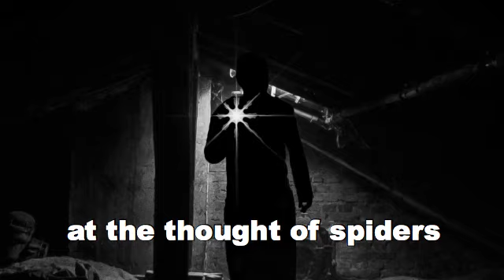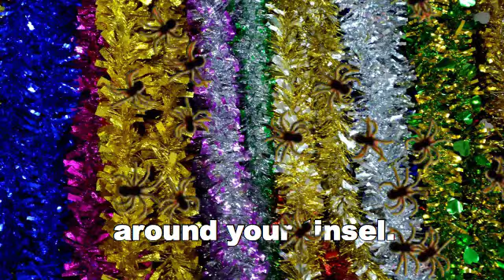Getting the Christmas decorations down and spiders